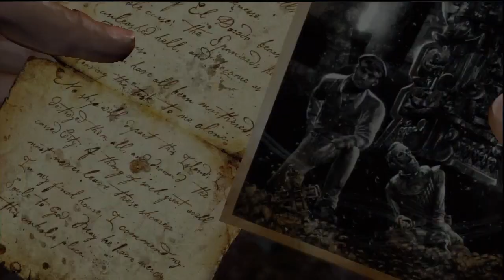Uncharted: Drake's Fortune - Chapter 19 - Unwelcome Guests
CHAPTER 19 - UNWELCOME GUESTS

Okay, so it took me a few tries to figure out that in order to finish the first section of this chapter, Nate just has to run because these descendants do NOT stop coming no matter what you do. This chapter would not be a good one to start back on after a break because it throws those creepy goobers at you immediately. This game just keeps getting creepier.

Still, Nate is able to rest long enough to figure out why these things are the way they are. He finds a projector which is conveniently already turned on for him, and it reveals the truth behind El Dorado. He'd probably quit then and there, but a little something extra throws a wrench (or a camera and a blonde ponytail) in that plan. Nate must continue.

Uncharted: Drake's Fortune
Developer: Naughty Dog
Publisher: Sony Computer Entertainment
System: PlayStation 3